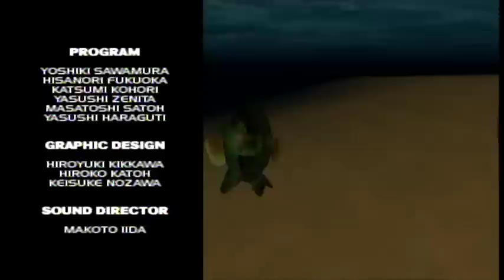GET BASS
SEGA GET BASS XBOX 360 ARCADE Japanese language version